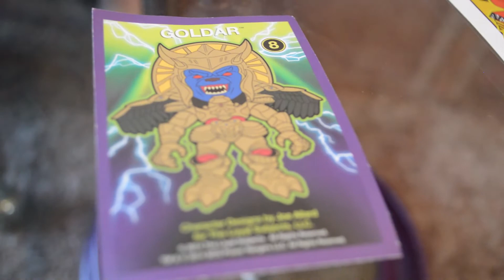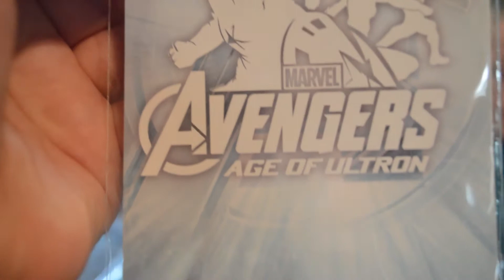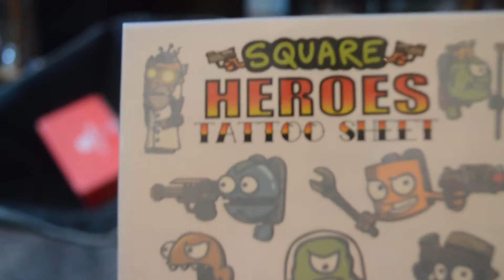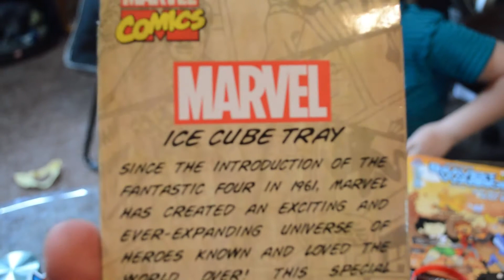Mail Day Package From CoinOpTV | Power Rangers, Marvel, T Shirts, and More Thanks So Much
Thanks so much to CoinOpTv for the awesome box filled full with goodies.  You really made our day.  We were expecting some Power Rangers, but got a surprise box filled with so much more and it really made our day!